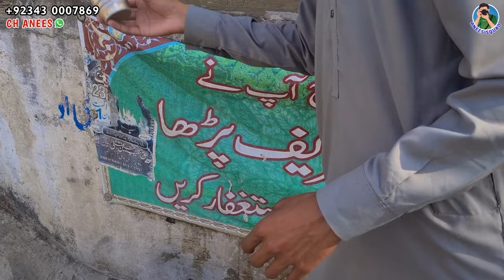Beautiful village of Nar azad kashmir || Nar Dagar